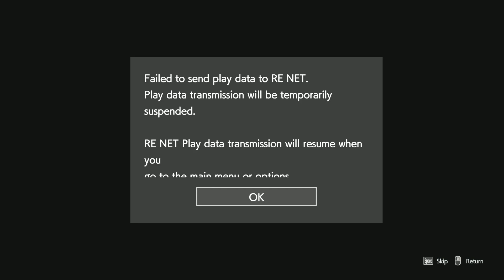Jill Busty Secretary Mod, Resident Evil 3 Remake Part 29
"Rtx Som" is a Gaming YouTube Channel.

I make videos on Gameplay, Walkthrough
and Mods

channel to grow